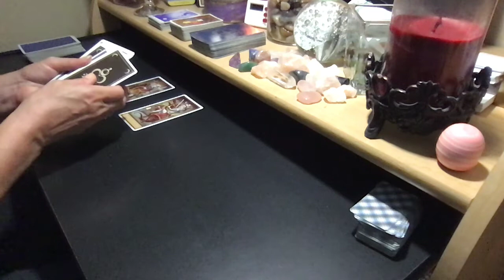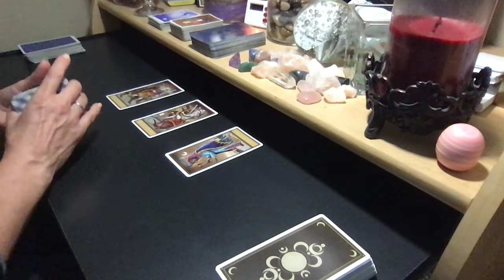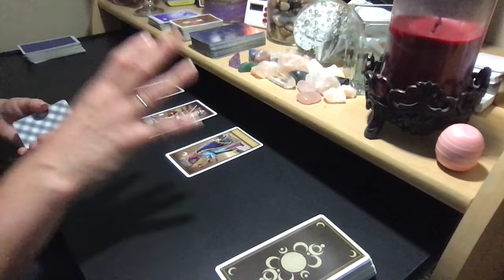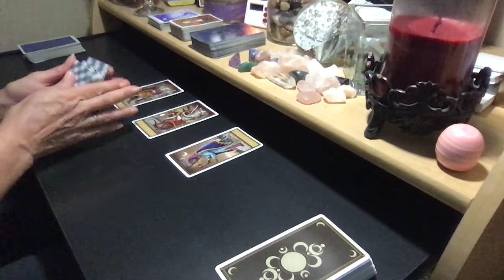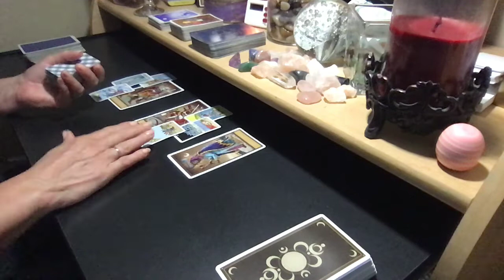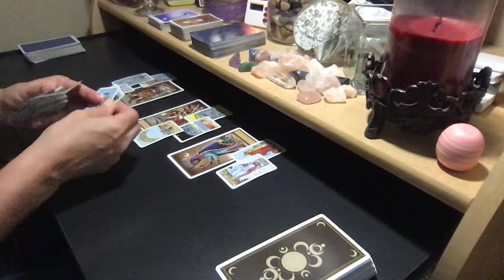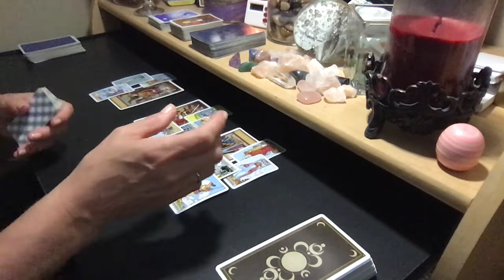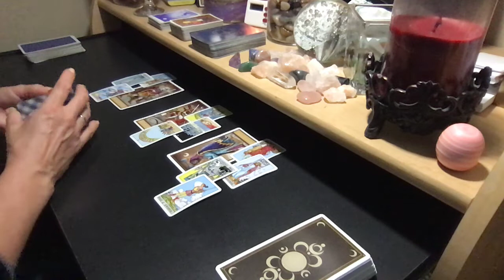LIBRA LOVE OCTOBER + VIMEO 💗Electric Eye... Feel My Stare, Always There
PERSONAL READING RATES:
25% Upcharge for 24-Hour Turnaround

FAQS:
Q:What decks are you using?
A: The Deviant MoonTarot, Mini Rider Waite Tarot